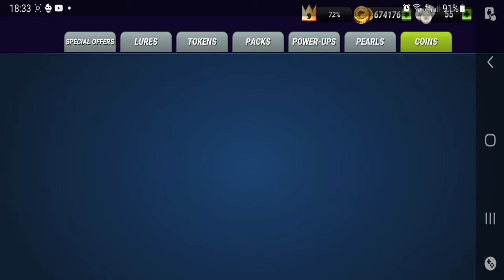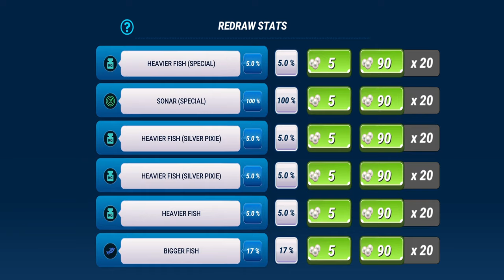Upgrading Silver Pixie To Max LVL! + Max LVL Rod! Fishing Clash Gameplay Ep67